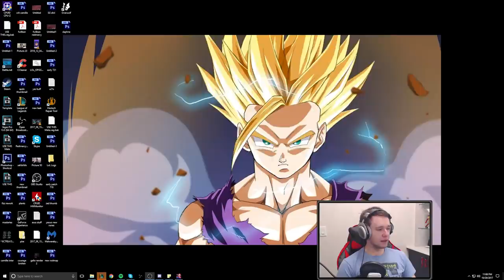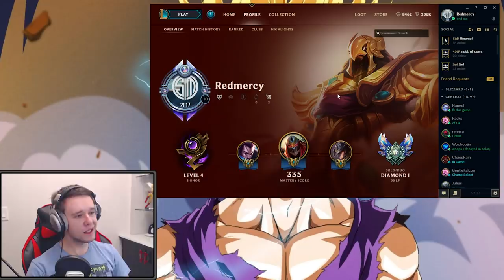I PLAY TILL I LOSE..ITS FULL TRYHARD TIME - Journey To Masters | League of Legends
I play till I lose in todays episode, it is tryhard time lets do it in League of Legends??